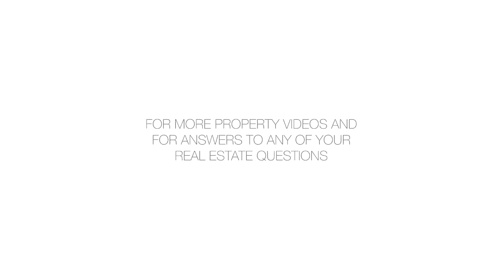120 East 87th Street, P12C - Joelle Larroche - 08/01/18 - 3110780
120 East 87th Street, P12C

Open House by appointment only. Please call to make an appointment PRIOR to showing up at the building.Located in the heart of the Upper East Side, this two bedroom apartment is not to be missed. Situated on the 12th floor of a full service, 24-hour doorman building, P12C boasts sweeping northern views and soaring 13-foot ceilings. The 9-foot windows that are located in every room offer a generous amount of natural light. As you walk into your new home, you are greeted with a large 26-foot-long living room. The newly updated kitchen to your left includes stainless steel Miele appliances and has been opened up to provide more light, space and a breakfast bar. The master bedroom features an en-suite bathroom as well as a walk-in closet with enough room for both his and her clothing. The second bedroom has its own wing as well, including a bathroom, generous closet space, and a new Miele washer/dryer. Beautiful dark solid Oak floors where installed a year ago.  Park Avenue Court is one of the most prestigious and sought after white glove condominiums on the Upper East Side. The building offers a range of top-tier amenities including a 24-hour doorman/concierge, recently renovated full-service gym, large L-shaped swimming pool, Yoga/Pilates studio, playroom, garage, porters, common outdoor terraces, and bicycle storage. Pets are permitted. With its distinctive, grand entrance on 87th Street, the building is close to the 4,5, and 6 trains and to Central Park.